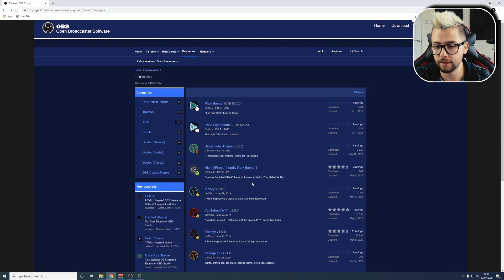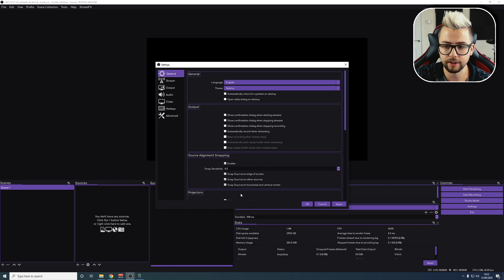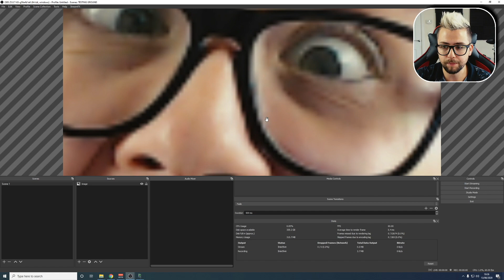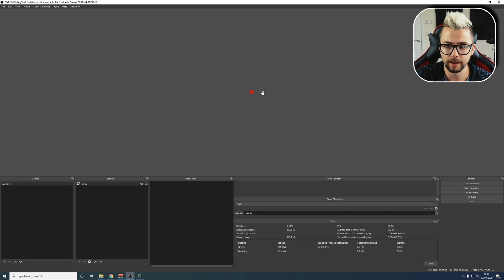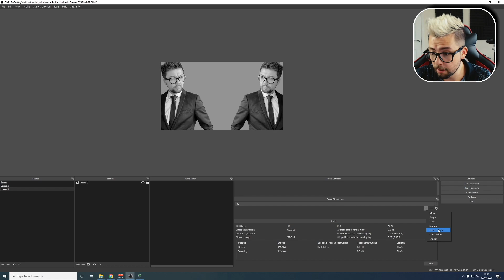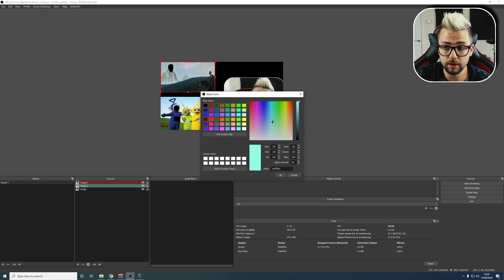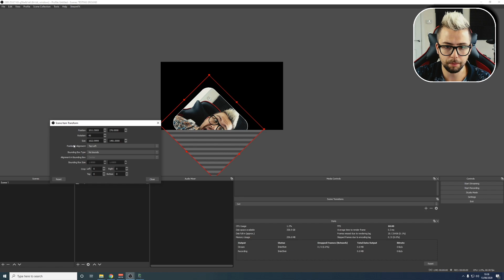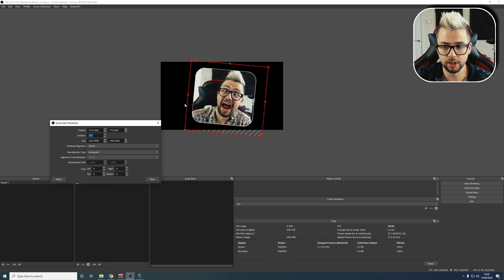5 Awesome OBS TRICKS and TIPS!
I thought, since i have been doing a lot of quick tips, i'd consolidate these into a single video. I use these tips daily to help operate OBS, i would recommend them to ANYONE streaming!

Upgrade Your Streams!

Tools I Can’t Create Without!

⏱️ • Chapters • ⏱️
00:00 • Intro
00:31 • 1. OBS Themes
01:55 • 2. Controlling the Canvas
03:14 • 3. Transition Override
05:05 • 4. Colouring Source Names
06:06 • 5. Freely Rotating Sources